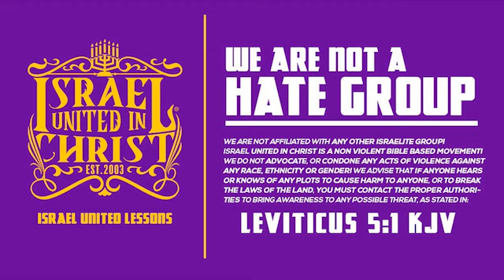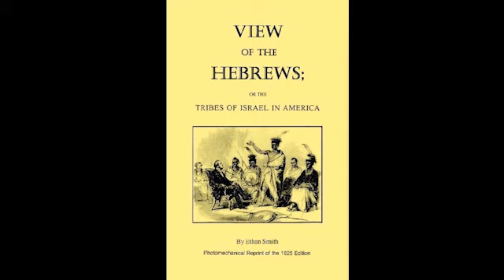The Israelites: The Power Hour | View of the Hebrews - We Must Bethink Ourselves